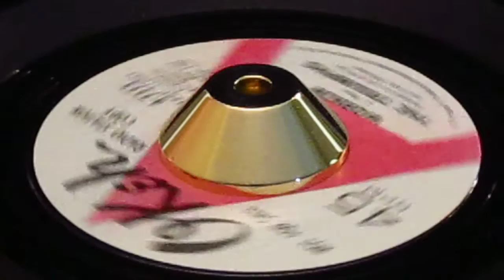Triumphs - Workin' - Okeh PROMO in Pic Sleeve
We could start by saying this Okeh beauty has lived in the shadows of “I’m Coming To Your Rescue” for too long. But the NS old-school will point out that back the early 70s both sides of this Northern Soul winner were frequently on the turntables of the popular All-Niters of the time… “Up the junction” “The Cats” “Leeds Central” “Va Va’s” “Blackpool Mecca” all resounded to this now lesser known “Triumphs” recording. So much so it was bootlegged on the now “iconic” “Out-Of -The-Past” series.Then like so many great tunes of the day, was immediately dropped from play-lists when tainted by it’s illegal availability.
Having slept now for near 4 decades, we consider either side would be a fabulous choice for a Northern Soul renaissance.
“Workin’” is a beefed-up dancer, trumpet blaring backing and a squealing “Delilah Kennebruew?” “Gospel” inspired shouts in the background of the forceful 4 male lead vocals. A strong shaker with all the ingredients for some dancefloor struttin’;
but pales in comparrison to the flipside that ttruly is a hidden jewel!
Take a listen to “Memories” and prepare to ask the question why this classy session has been neglected for so long. As the combination of Larry Williams & Stu Philips construct the the perfect Northern Soul production for Ms Kennebruew to convince with her sweet, sweet vocal.
This is every note as good as any girl-led Northern Soul dancer you care to mention. The controlled horns, creamy male-harmony-choruses, the rattling 4 beats to the bar dance arrangment.. is NS PERFECTION..
A monster in waiting, when it revisits the NS turntables, this will be once again be a Northern Soul favourite.. so impressed am I; I almost forgot to mention this rarity is not only an utterly flawless PROMO copy, it also offers the seldom-seen Picture Sleeve of this group that gave Northern Soul much to consider pre-Wigan Casino.
But I do think with “Memories” the NS Jocks have passed over a real treasure by not dropping the arm on the forgotten “Memories”